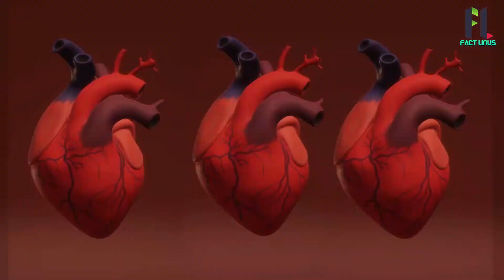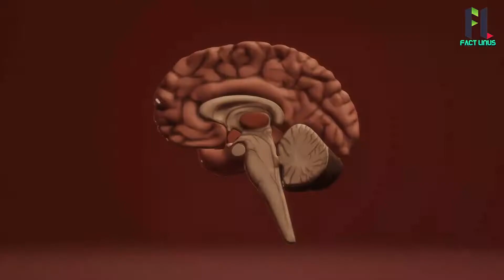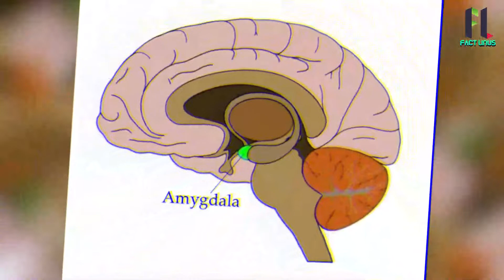इस कीड़े के पास है 32 दिमाग 😱😱 | Fact In Hindi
Amazing Fact About Human Body In Hindi

Written, Edited and Voice-over by linuS